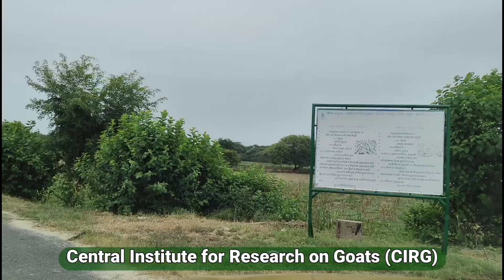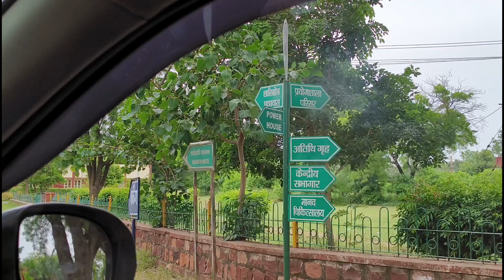ভারত সকার এর ছাগলের ফার্মে ঘুরে এলাম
*ঠিকানা - গ্রাম - দেলুয়া, নন্দগারি, বিদ্যাসাগর ইউনিভার্সিটি রোড, পশ্চিম মেদিনীপুর, পিন 721102, মেদিনীপুর স্টেশন থেকে সেন্ট জসেও হসপিটাল রোড ধরে দেলুয়া আসতে হবে , মেদিনীপুর রেল স্টেশন থেকে 5 মিনিট, .7557816115*